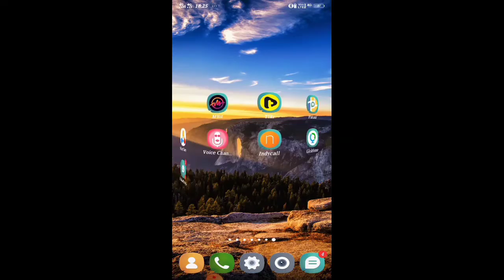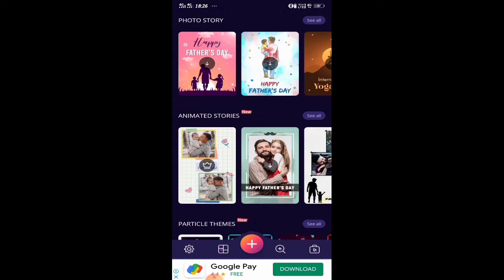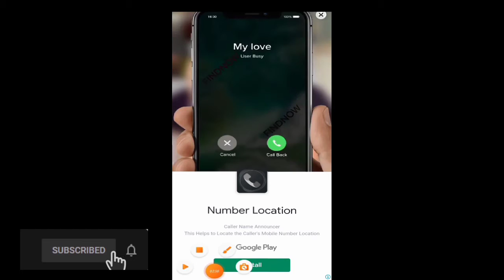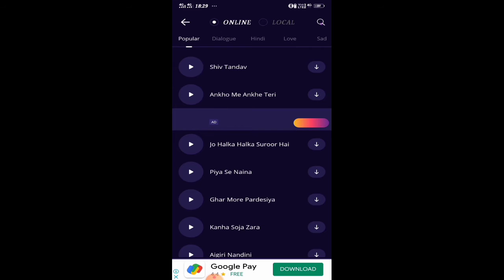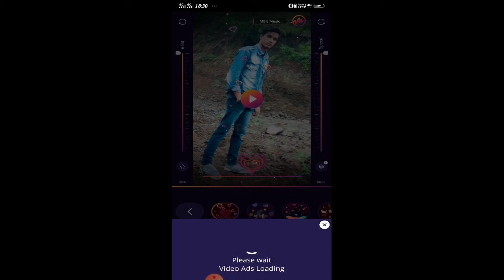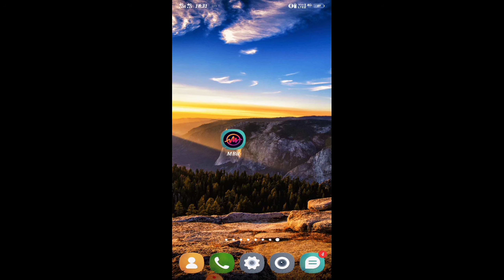status How to make cool & attractive status video! इस तरीके का स्टेटस बनाना सीखे।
hii friends kaise hai aap sab

aap logon ka swagat hai hamare iss channel '''POSITIVE THROUGHS tc ,, mai

doston iss video mai hum baat karne wale hai ki ek achcha status kaise banaye

ti doston video pura dekhna plzzzz